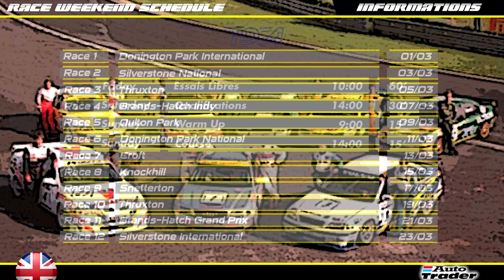BTCC 1997 #01 - Retour d'un âge d'ôr ! [2K]